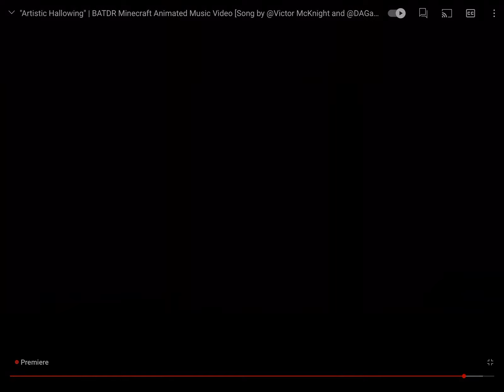HALF DEVIL (Reaction to “Artistic Hallowing” Minecraft Animation by Cubical)